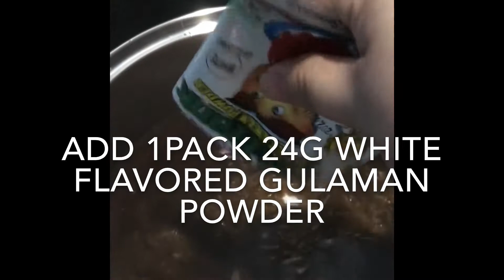HOW TO MAKE SALTED COFFEE JELLY